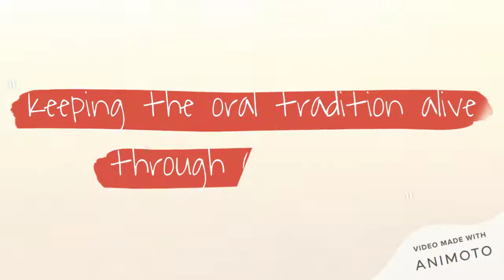Janaki Sabesh – Reinventing Storytelling with her Golpo Tales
Janaki Sabesh's storytelling sessions are a vibrant blend of narration, music, drama and movement. An exclusive interview with the multifaceted storyteller only on Asrashaheen.in